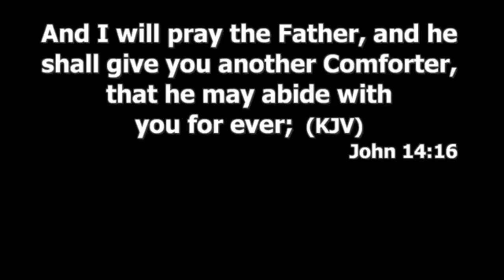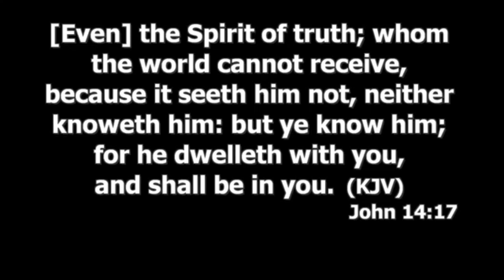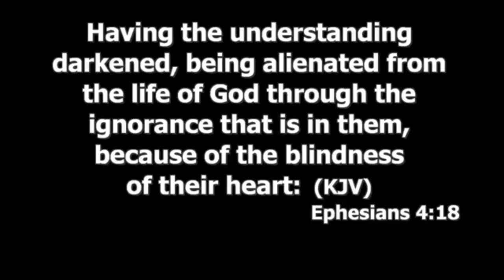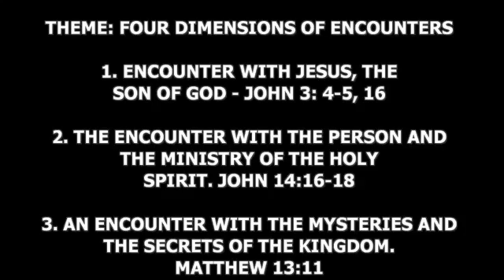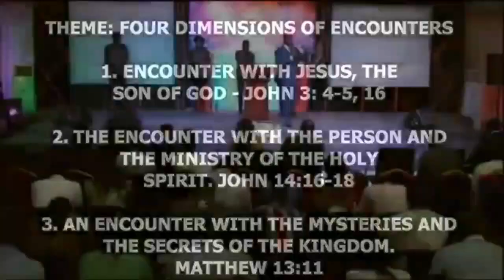FOUR DIMENSIONS OF ENCOUNTER BY APOSTLE JOSHUA SELMAN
The video discusses the importance of partnering with the Word of God for fruitful results.

It introduces the concept of four dimensions or levels of encounters with God.

These encounters are necessary for individuals to manifest the reality of the kingdom and the spirit life.

The video mentions the transformative power of encountering Jesus and how it introduces the supernatural into one's life.

It emphasizes that Jesus is the main door to these encounters and other encounters open up different dimensions.